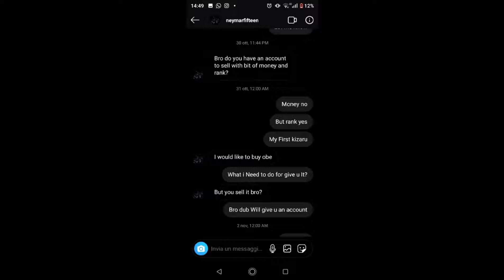RDR2 | Dubprod (NWT1) vs Majesticsz- (ASTN)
14-0